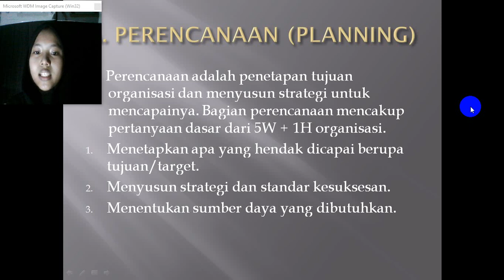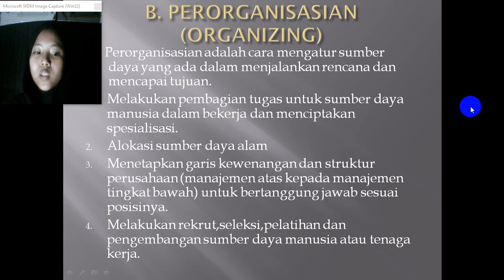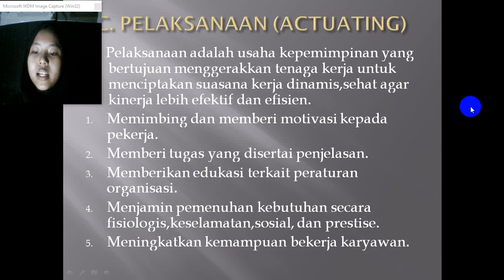FUNGSI MANAJEMEN@FAUZITAYAFADA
Fungsi manajemen adalah elemen-elemen dasar yang akan selalu ada dan melekat di dalam proses manajemen yang akan dijadikan acuan oleh manajer dalam melaksanakan kegiatan untuk mencapai tujuan. Fungsi manajemen pertama kali diperkenalkan oleh seorang industrialis Perancis bernama Henry Fayol pada awal abad ke-20. Ketika itu, ia menyebutkan lima fungsi manajemen, yaitu merancang, mengorganisir, memerintah, mengordinasi, dan mengendalikan. Namun saat ini, kelima fungsi tersebut telah diringkas menjadi empat, yaitu:

Perencanaan (planning) adalah memikirkan apa yang akan dikerjakan dengan sumber yang dimiliki. Perencanaan dilakukan untuk menentukan tujuan perusahaan secara keseluruhan dan cara terbaik untuk memenuhi tujuan itu. Manajer mengevaluasi berbagai rencana alternatif sebelum mengambil tindakan dan kemudian melihat apakah rencana yang dipilih cocok dan dapat digunakan untuk memenuhi tujuan perusahaan. Perencanaan merupakan proses terpenting dari semua fungsi manajemen karena tanpa perencanaan, fungsi-fungsi lainnya tak dapat berjalan.
Pengorganisasian (organizing) dilakukan dengan tujuan membagi suatu kegiatan besar menjadi kegiatan-kegiatan yang lebih kecil. Pengorganisasian mempermudah manajer dalam melakukan pengawasan dan menentukan orang yang dibutuhkan untuk melaksanakan tugas-tugas yang telah dibagi-bagi tersebut. Pengorganisasian dapat dilakukan dengan cara menentukan tugas apa yang harus dikerjakan, siapa yang harus mengerjakannya, bagaimana tugas-tugas tersebut dikelompokkan, siapa yang bertanggung jawab atas tugas tersebut, pada tingkatan mana keputusan harus diambil.
Pengarahan (directing) adalah suatu tindakan untuk mengusahakan agar semua anggota kelompok berusaha untuk mencapai sasaran sesuai dengan perencanaan manajerial dan usaha
Sampai saat ini, masih belum ada consensus baik di antara praktisi maupun di antara teoritis mengenai apa yang menjadi fungsi-fungsi manajemen, sering pula disebut unsur-unsur manajemen.

fungsi-fungsi manajemen adalah sebagai berikut:

Planning
Berbagai batasan tentang planning dari yang sangat sederhana sampai dengan yang sangat rumit. Misalnya yang sederhana saja merumuskan bahwa perencanaan adalah penentuan serangkaian tindakan untuk mencapai suatu hasil yang diinginkan.
Menurut Stoner Planning adalah proses menetapkan sasaran dan tindakan yang perlu untuk mencapai sasaran tadi.

Organizing
Organizing (organisasi) adalah dua orang atau lebih yang bekerja sama dalam cara yang terstruktur untuk mencapai sasaran spesifik atau sejumlah sasaran.

Leading
Pekerjaan leading meliputi lima kegiatan yaitu :
• Mengambil keputusan
• Mengadakan komunikasi agar ada saling pengertian antara manajer dan bawahan.
• Memberi semangat, inspirasi, dan dorongan kepada bawahan supaya mereka bertindak.
Memeilih orang-orang yang menjadi anggota kelompoknya, serta memperbaiki pengetahuan dan sikap-sikap bawahan agar mereka terampil dalam usaha mencapai tujuan yang ditetapkan.

Directing/Commanding
Directing atau Commanding adalah fungsi manajemen yang berhubungan dengan usaha memberi bimbingan, saran, perintah-perintah atau instruksi kepada bawahan dalam melaksanakan tugas masing-masing, agar tugas dapat dilaksanakan dengan baik dan benar-benar tertuju pada tujuan yang telah ditetapkan semula.

Motivating
Motivating atau pemotivasian kegiatan merupakan salah satu fungsi manajemen berupa pemberian inspirasi, semangat dan dorongan kepada bawahan, agar bawahan melakukan kegiatan secara suka rela sesuai apa yang diinginkan oleh atasan.

Coordinating
Coordinating atau pengkoordinasian merupakan salah satu fungsi manajemen untuk melakukan berbagai kegiatan agar tidak terjadi kekacauan, percekcokan, kekosongan kegiatan, dengan jalan menghubungkan, menyatukan dan menyelaraskan pekerjaan bawahan sehingga terdapat kerja sama yang terarahdalam upaya mencapai tujuan organisasi.

Controlling
Controlling atau pengawasan, sering juga disebut pengendalian adalah salah satu fungsi manajemen yang berupa mengadakan penilaian, bila perlu mengadakan koreksi sehingga apa yang dilakukan bawahan dapat diarahkan ke jalan yang benar dengan maksud dengan tujuan yang telah digariskan semula.

Reporting
Adalah salah satu fungsi manajemen berupa penyampaian perkembangan atau hasil kegiatan atau pemberian keterangan mengenai segala hal yang bertalian dengan tugas dan fungsi-fungsi kepada pejabat yang lebih tinggi.

Staffing
Staffing merupakan salah satu fungsi manajemen berupa penyusunan personalia pada suatu organisasi sejak dari merekrut tenaga kerja, pengembangannya sampai dengan usaha agar setiap tenaga memberi daya guna maksimal kepada organisasi.

Forecasting
Forecasting adalah meramalkan, memproyrksikan, atau mengadakan taksiran terhadap berbagai kemungkinan yang akan terjadi sebelum suatu rancana yang lebih pasti dapat dilakukan.